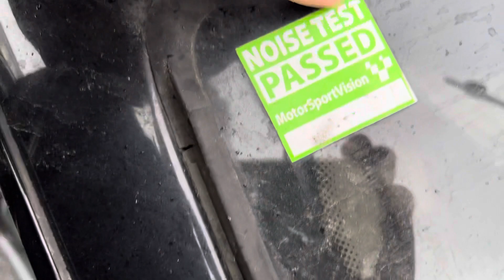Eat well,Love one another,Shine on!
Eat well,Love one another,Shine on! DannySloggettVision